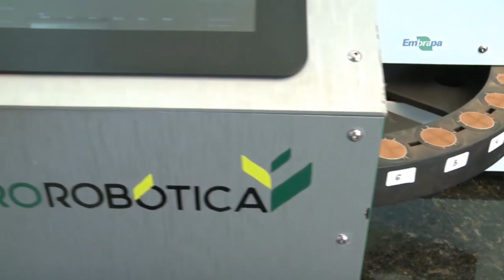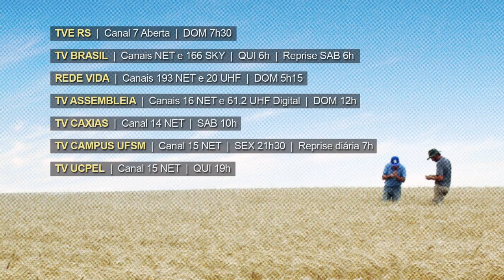Rio Grande Rural Chamada Edição #1079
- Agroindústria é exemplo de tradição e sucessão familiar
- Uso de laser e inteligência artificial para análise de solos
- Mais de 150 agricultores participam de dia de campo sobre fruticultura
- Os benefícios dos sistemas agroflorestais
- Os preparativos da Emater/RS-Ascar para a Expointer
- Receita: Pudim de Batata Doce

Programa #1079